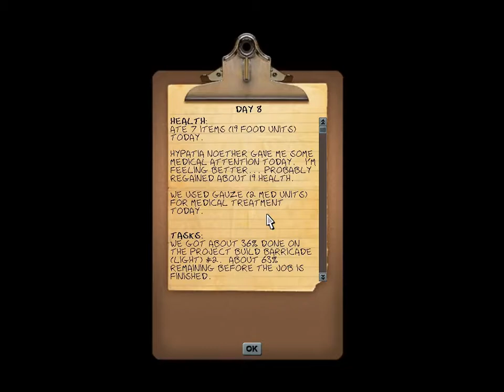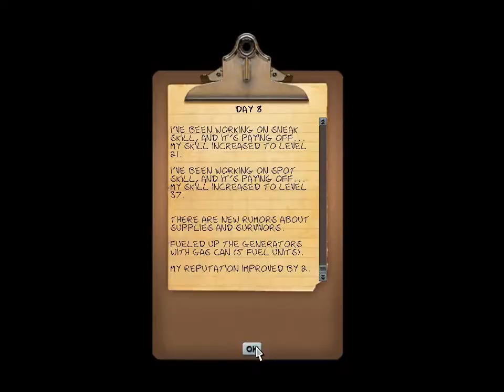Let's Play Fort Zombie Pt.8 (Things are Looking Up)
We get hurt a bit, but we manage to pull in a pretty decent amount of supplies!